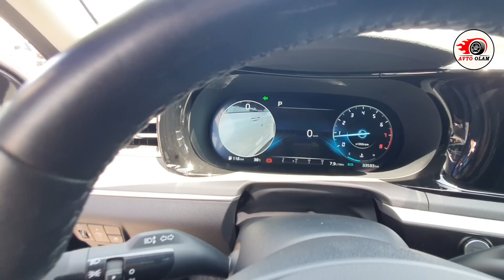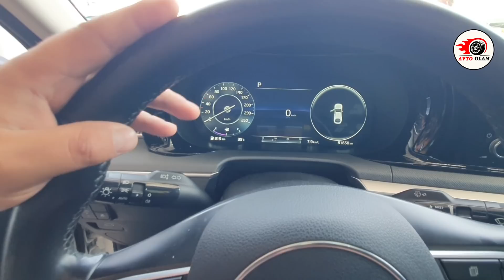НАМАНГАН МИШИНА БОЗОРИ НАРХЛАРИ..АВТО ОЛАМ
Talaba bo'lmoqchimisiz Ros unvesitetni tanlang.
ДИҚҚАТ ! Эркаклар ва Аёллар учун сайт🔻
💯%_ГАРАНТИЯ

Eng katta minnardorchilik podpiska va layk